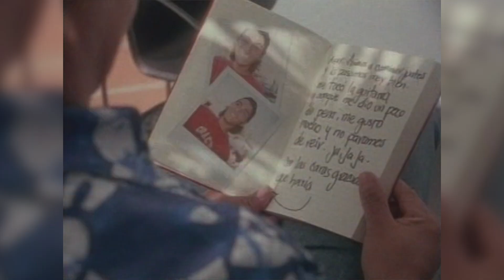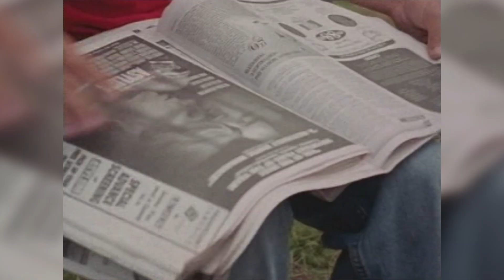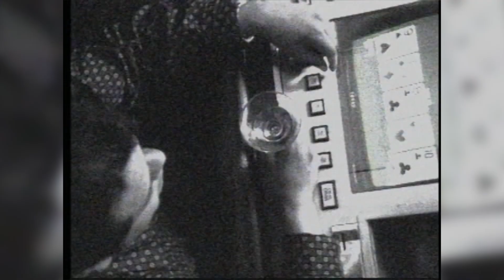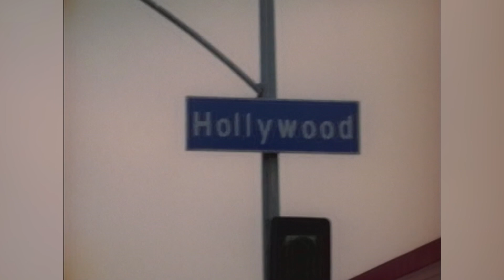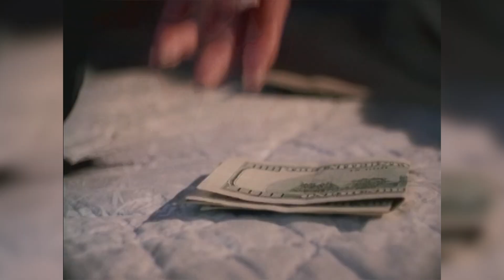Desde San Luis Potosí Para El Mundo: Grupo Bryndis vs. Los Acosta Vol. 2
00:00 Grupo Bryndis - Doy La Vida Por Un Beso
03:42 Los Acosta - Te Necesito
07:19 Grupo Bryndis - Olvidemos Nuestro Orgullo (Live)
10:53 Los Acosta - Los Chicos De La Banda
14:36 Grupo Bryndis - Por Muchas Razones Te Quiero
18:27 Los Acosta - Los Pobres Van Al cielo
22:45 Grupo Bryndis - Mi Verdadero Amor
26:26 Los Acosta - Amores Que Engañan
29:46 Grupo Bryndis - Pagando Mi Pasado
33:34 Los Acosta - Voy A Pintar Un Corazón (Live)
36:59 Grupo Bryndis - Sin Ti
40:47 Los Acosta - Tonto Corazón
44:18 Grupo Bryndis - Entre Tú Y Yo
47:54 Los Acosta - Murió La Flor
50:39 Grupo Bryndis - Deja Que
54:00 Los Acosta - Amiga
57:28 Grupo Bryndis - Cuando Volverás
1:00:19 Los Acosta - Todavía Te Amo (Live)
1:03:45 Grupo Bryndis - El Quinto Trago
1:07:08 Los Acosta - Ella, Ella Ya Me Olvidó (Live)